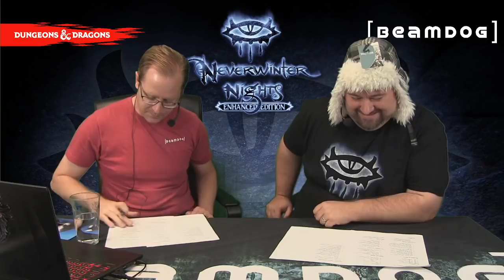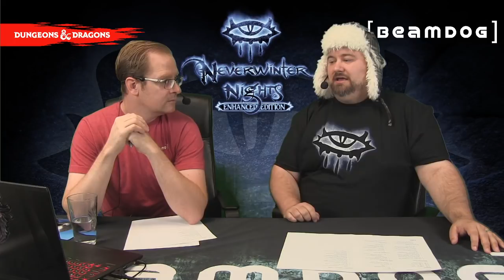Aug 24, 2018 Beamdog Livestream - Introducing Luke Rideout!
Beamdog Marketing Manager Lee and Producer Luke Rideout share the latest studio news, updates on Neverwinter Nights: Enhanced Edition, and Infinity Engine Enhanced Edition patches.